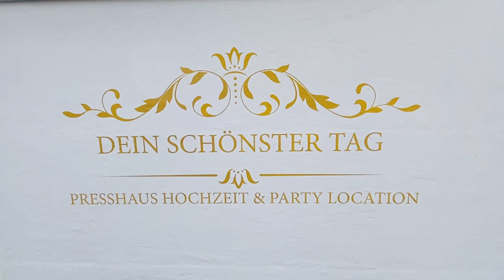Hochzeits & Partylocation Presshaus Aschach der Film